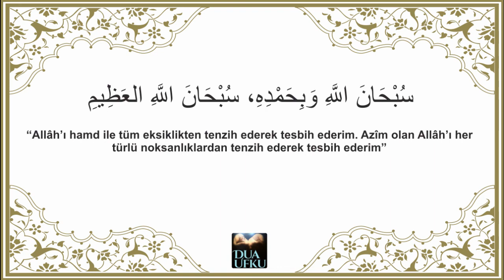Subhânallâhi ve Bihamdihi Subhânallâhi’l Azîm 33 Kez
Bu zikir, Allâh Azze ve Celle’nin çok değerli kıldığı zikirlerden biridir. “Allâh’ı hamd ile tüm eksiklikten tenzih ederek tesbih ederim. Azîm olan Allâh’ı her türlü noksanlıklardan tenzih ederek tesbih ederim” mânâsına gelmektedir. Açıklaması ise kısaca şeyledir:

سُبْحَانَ اللَّهِ وَبِحَمْدِهِ Allâh’ı hamd ile yani her türlü övgüyü kendisine ait kılarak ve her türlü kemâlatın da kendisine ait olduğunu kabul ederek tesbih ederim. Çünkü O, acizlik yahut zayıflık ya da başka bir şeye muhtaçlık sayılabilecek eksiklik ifâde eden tüm sıfâtların kendisinde asla bulunmayacağı tek zattır.

سُبْحَانَ اللَّهِ العَظِيمِ Azîm yani her şeyden ve herkesten yüce olan Allâh’ı, noksan sıfâtlardan tenzih ederek tesbih ederim. Hiçbir kimseyi, hiçbir konuda O’na eş ve benzer, denk ve eşit ya da daha ileri konuma getirmem. Çünkü O, her şeyden ve herkesten güçlü ve büyüktür. Kudreti ve egemenliği karşı konulamaz derecededir.

Böylesi muazzam mânâları içeren bu zikrin faziletleri ve kullara olan faydaları şöyledir:

Ebû Zer radîyallâhu anh’dan rivâyet edildiğine göre, o, şöyle demiştir:

عَنْ أَبِي ذَرٍّ رَضِيَ اللَّهُ عَنْهُ، أَنَّ رَسُولَ اللَّهِ صَلَّى اللَّهُ عَلَيْهِ وَسَلَّمَ سُئِلَ أَيُّ الْكَلَامِ أَفْضَلُ؟ قَالَ: «مَا اصْطَفَى اللَّهُ لِمَلَائِكَتِهِ أَوْ لِعِبَادِهِ: سُبْحَانَ اللَّهِ وَبِحَمْدِهِ.» [(حديثٌ صحيحٌ:) رواه مسلم (٢٧٣١)الترمذى (٣٥٩٤) …]  وَفِي رِوَايَةِ: «إِنَّ أَحَبَّ الْكَلَامِ إِلَى اللَّهِ: سُبْحَانَ اللَّهِ وَبِحَمْدِهِ.» [(حديثٌ صحيحٌ:) رواه مسلم (٢٧٣١) وأحمد (٢١٤٢٩)…]

“Rasûlullâh sallallâhu aleyhi ve sellem’e ‘sözlerin en faziletlisi hangisidir’ diye soruldu. Şöyle buyurdu: Allâh’ın melekleri ve kulları için seçtiği سُبْحَانَ اللَّهِ وَبِحَمْدِهِ sözüdür.” [(SAHÎH HADÎS:) Müslim (2731); Tirmizî (3594)…] Başka bir rivâyet ise şöyledir: “Allâh’a sözlerin en sevimlisi سُبْحَانَ اللَّهِ وَبِحَمْدِهِ sözüdür.” [(SAHÎH HADÎS:) Müslim (2731); Ahmed (21429)…]

Ebû Hureyre radîyallâhu anh’dan rivâyet edildiğine göre, Rasûlullâh sallallâhu aleyhi ve sellem şöyle buyurmuştur: